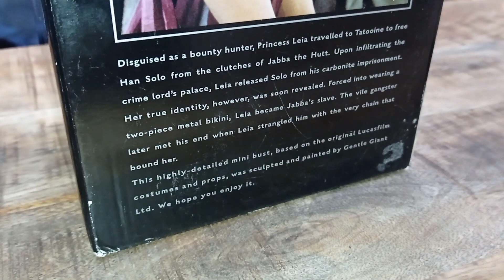Gentle Giant Slave Leia mini bust